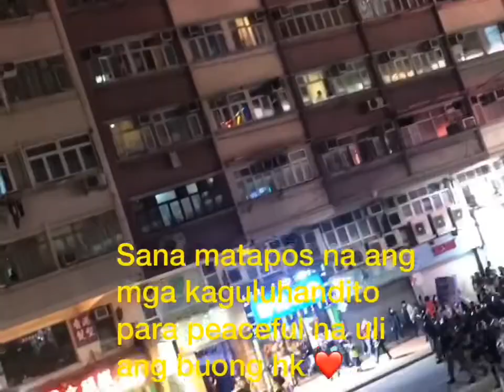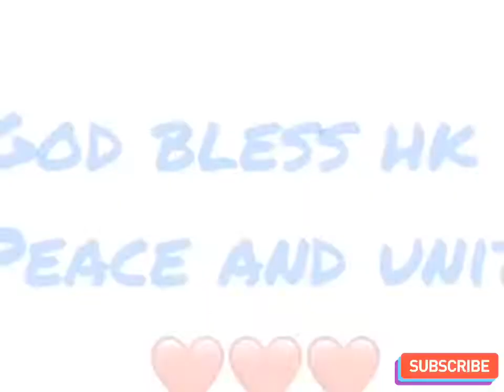January 1, 2020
Ilang kaganapan nngyari last  january 1, 2020 (New Years Day) last part may mga pulis, sabi niya umalis kau dyan so sumunod na lng at baka hulihin pa kami  ☺️😬😇